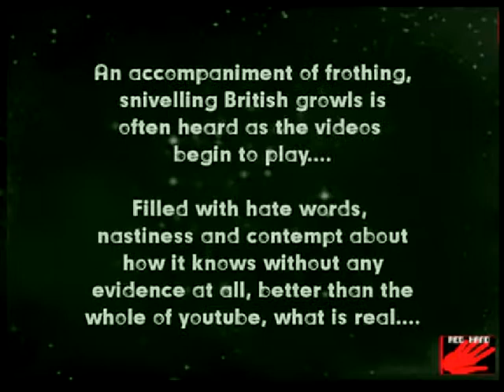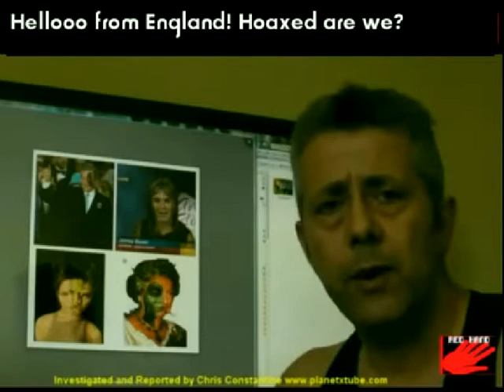jungle surfer youtube rockefeller shills disinfo agents Dec 9, 2013 Corbett Icke Fulford Huf Rense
youtube shills, fake truthers, disinfo agents, foreign usa hoax unravellers. propaganda artists & fact steerers/mellowers.